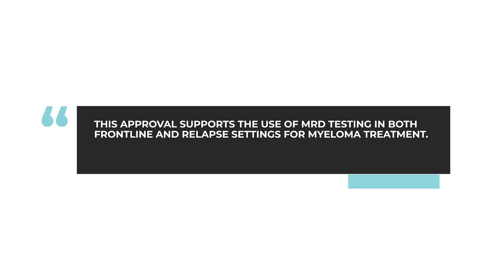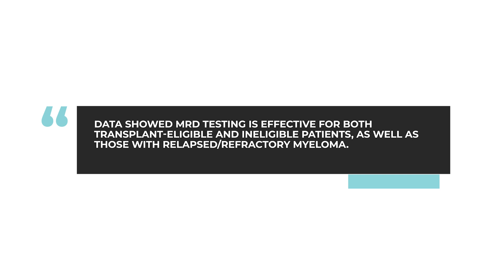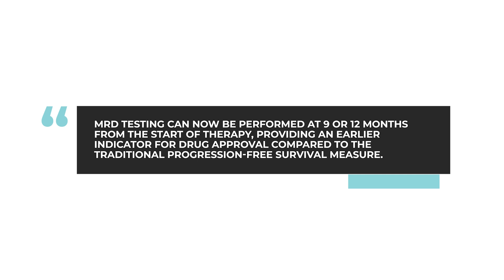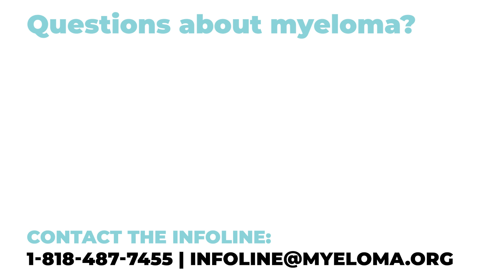What does the FDA approval of MRD testing for myeloma mean for patients and drug development?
In this week's AskDrDurie, myeloma expert Dr. Brian G.M. Durie answers the question: What does the FDA approval of MRD testing for myeloma mean for patients and drug development?

Category
Nonprofits & Activism
License